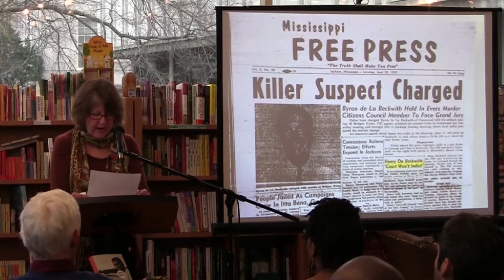Remembering Medgar Evers: Writing the Long Civil Rights Movement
Minrose Gwin, Kenan Eminent Professor of English at UNC, reads from her new book, "Remembering Medgar Evers: Writing the Long Civil Rights Movement," at Bulls Head Bookshop on Thursday, February 28, 2013.